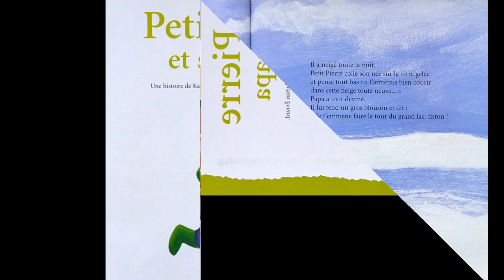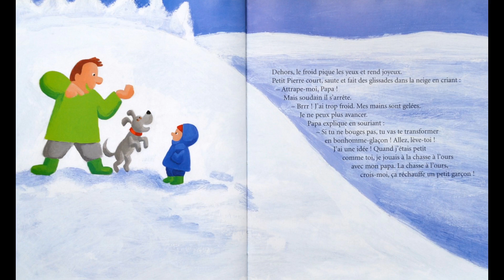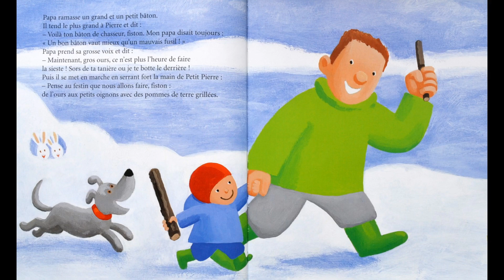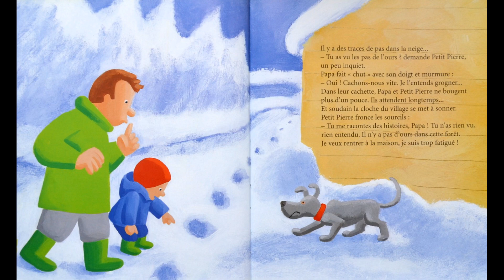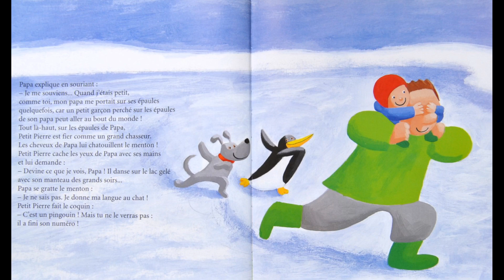Petit Pierre et son papa